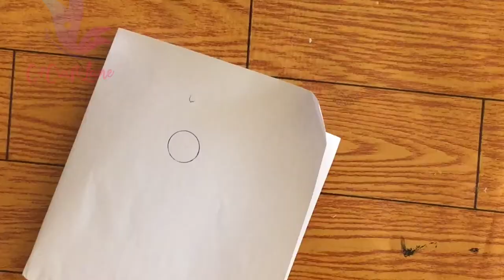Republic day craft|Independence day craft |how to make India flag|Popsicle stick flag making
Republic day craft|Independence day craft ideas | how to make india flag| Popsicle stick flag making| independence day

Today i will share tutorial of how to make moss garden from scratch. we can make moss garden easily at home.
I'm on Instagram as @c4craftlanee
DM📩 your tried pics om instagram, I will post it on my channel...

Materials Required
• fevicol
• mosses
•acrylic color :red, skyblue, white, yellow
small plant optional
small pebbles
moulding clay
soil
clear varnish
• ice cream stick
old plate
glue gun or feviquick
topics covered
how to make india flag
flag making competition
india flag crafts
Republic day crafts
Independence day crafts
tri color flag crafts
india flag making